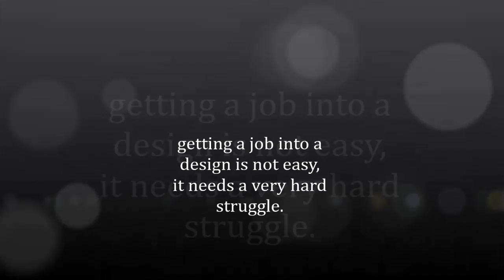Wow, This automotive design jobs